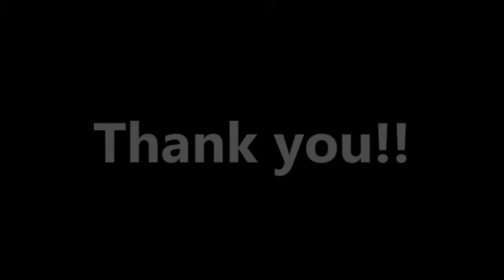ハイアップトルネード High Up Tornado 3ボールジャグリング おすすめ技練習用動画 難易度中 やり方解読用スロー再生付き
英語表記付き(お手玉、大道芸)  by ジャグリングのしんちゃん  Xin the Juggler（  日本人大道芸人ジャグリングパフォーマー、ジャグラー  ）

3ボールジャグリング初級～中級（3ボール基本技）

関連動画